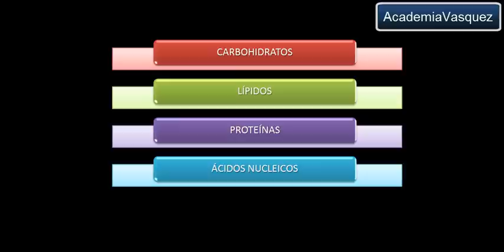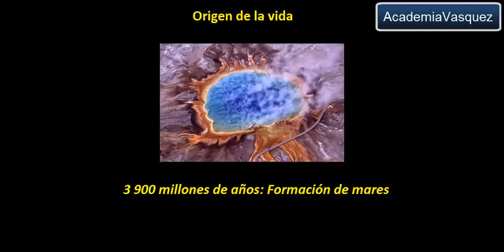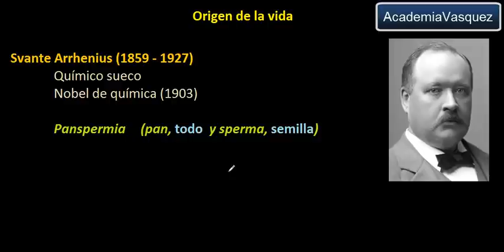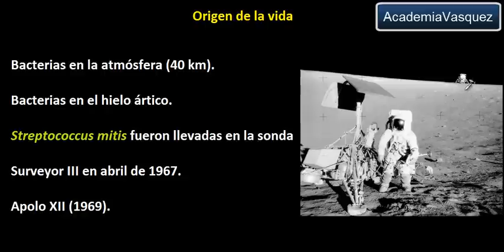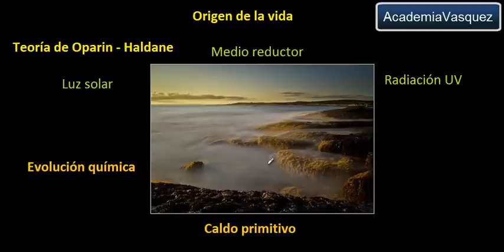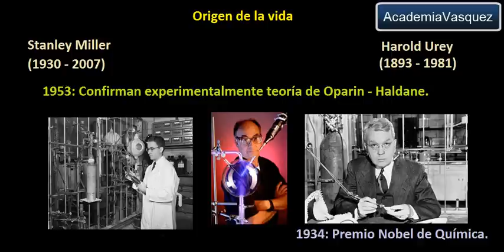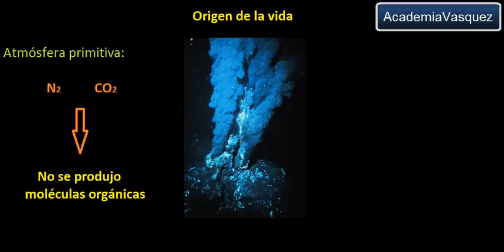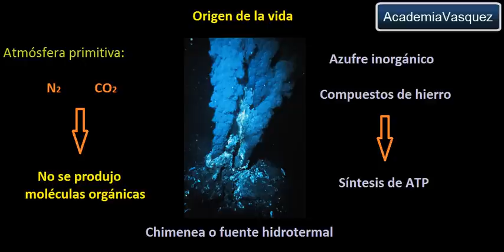Origen de la vida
Se describen diversas teorías o hipótesis sobre el origen de la vida.